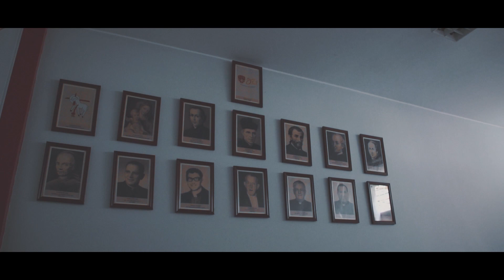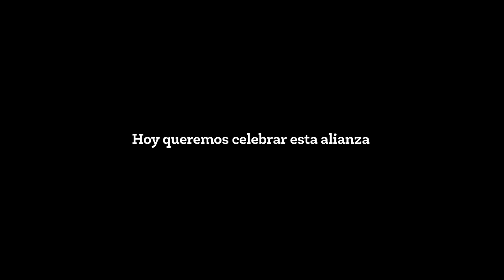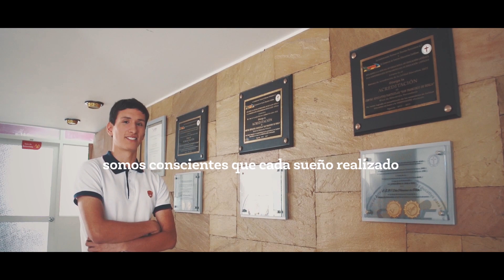Vídeo Institucional 2020